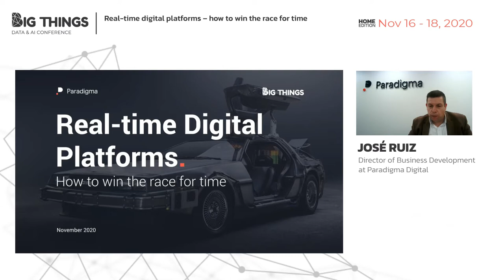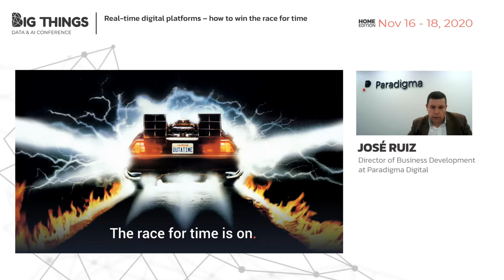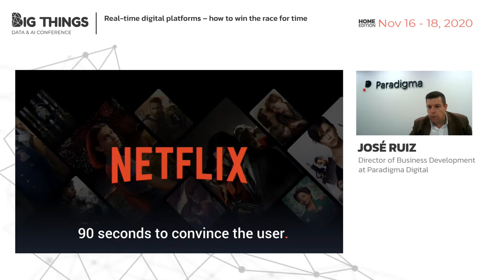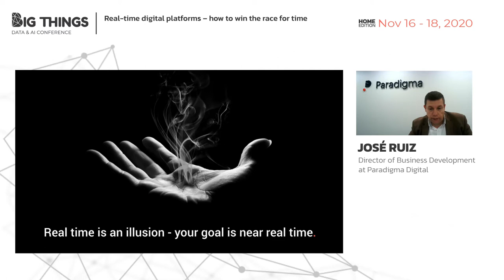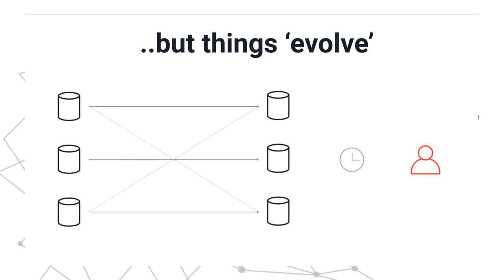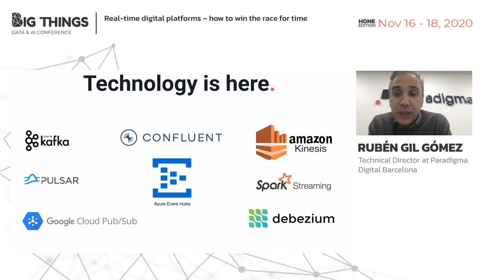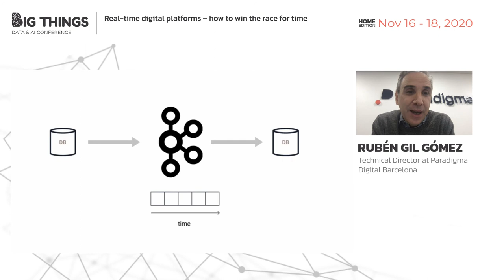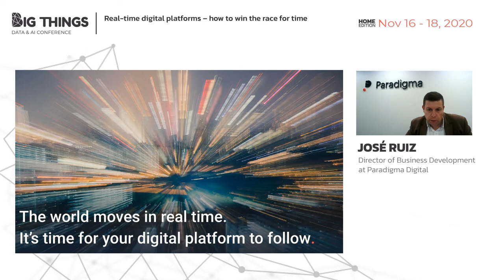Real-time digital platforms – how to win the race for time by José Ruiz y Rubén Gil Gómez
As our everyday life becomes more and more digital, and as the disruptive shift that this year has brought into our way of life makes us more and more dependent on digital services that now cover critical needs we can’t address in person, one thing becomes clear: we do not accept waiting online any more.
This comes as an immense challenge for companies that rely in hours long, if not days long, digital processes. Making them last seconds seems magic. But there are already pioneers proving that providing real time digital services is possible. The fast followers that are able to build their own real time digital platform will survive. The rest will see their clients go away.
The race for time is on.

Session presented at Big Things Conference 2020 by José Ruiz (Director of Business Development at Paradigma Digital) and  Rubén Gil Gómez (Technical Director at Paradigma Digital Barcelona).

18th November 2020
Home Edition